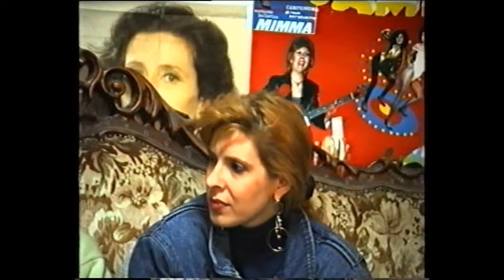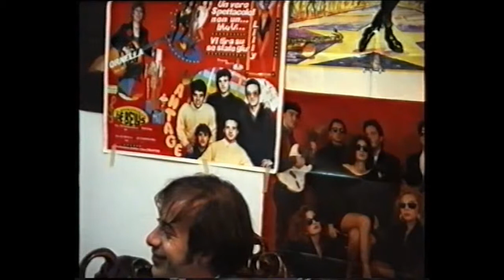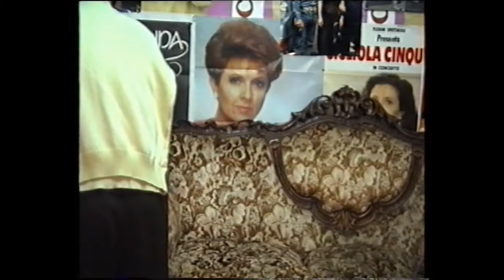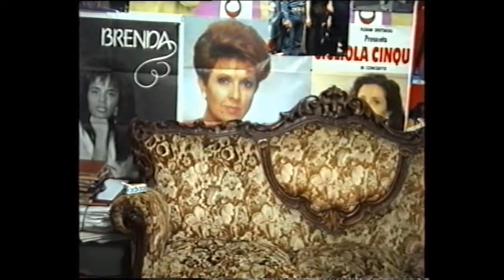CAMMERINI ETARANTINO MARIO